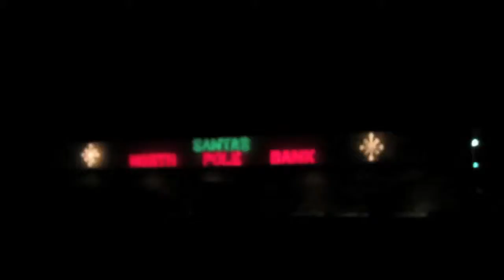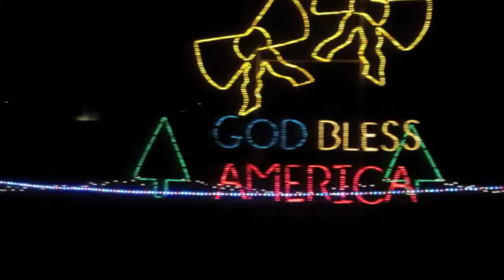Christmas Lights '11